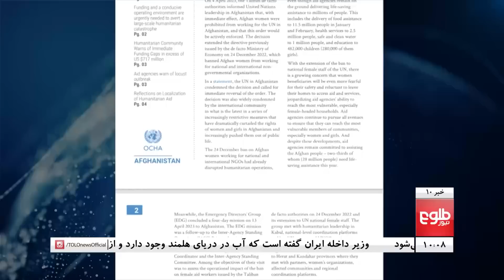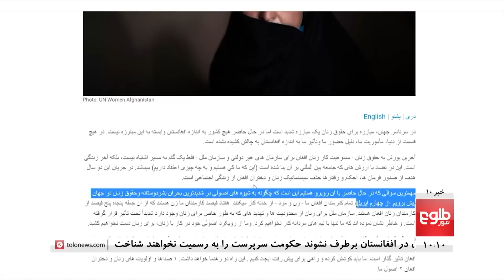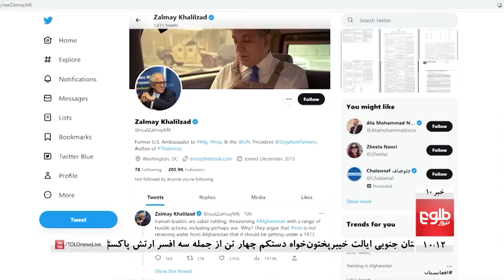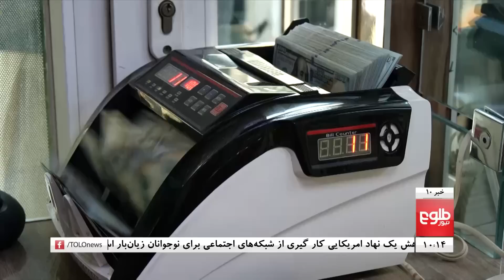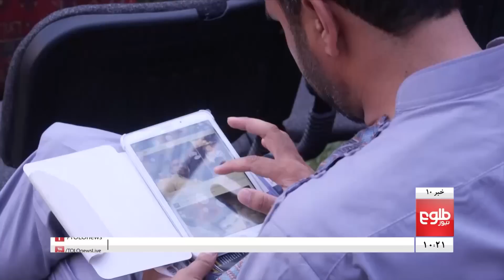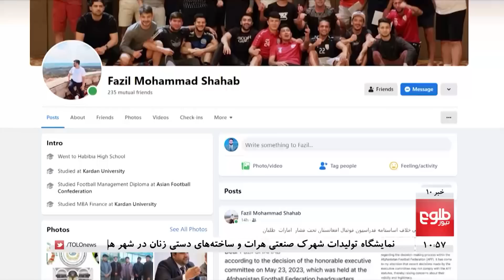TOLOnews -10pm News -24 May 2023 | طلوع‌نیوز- خبر ساعت ده - ۰۳ جوزا ۱۴۰۲